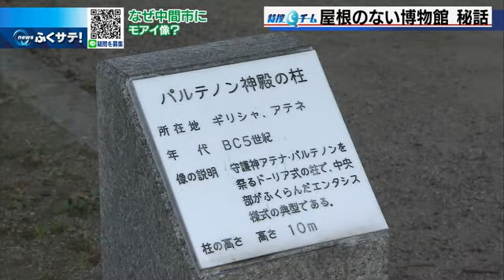なぜ、福岡県中間市にモアイ像？ | 2022年2月8日（火）テレＱ『ふくサテ！』特捜Ｑチーム＠アーカイブ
モアイと言えば…イースター島にあるイメージですが、でもこんなところにもあったんです！